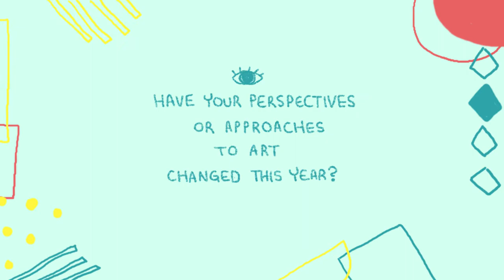Interview with Rick Herdman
An interview with the artist: Rick Herdman

Burnaby Arts Council presents:

Art Since 1970 at the Deer Lake Art Gallery

Over the last half century, Burnaby has gone from a single art gallery in a library basement gallery to a vibrant arts scene with theatres, sculptures, and festivals across the city. What started a coalition of arts organizations has now become what we know as the Burnaby Arts Council (BAC). Since 1970, the BAC has sketched out the foundations of a presence for the arts in the city, and filled it with colorful works of visual, literary, musical, and performing arts. As we look into the past, we will see a culmination of the efforts that brought us to where we are today.

So, what does this city look like through the eyes of artists now? Look through their eyes in our upcoming exhibition. This special exhibition will commemorate our 50th year with curated works by current local artists and a retrospective look at the Burnaby Arts Council history for the past 50 years.

We invite you to explore the past, present and future of arts in Burnaby at this group exhibition and retrospective, Art Since 1970, from September 5 to October 3, at the Deer Lake Gallery.

The Deer Lake Gallery is re-opening since the Covid-19 pandemic forced us to close to the public in early March. We have been working to create a space where people can safely enjoy art, and are ready to open our doors to the public again. Safety precautions will be taken, with signage posted in the building, marked walking paths, and a limited capacity.

**Date:** September 5 – October 3

**Hours:** Tuesday to Saturday from 12 pm to 4 pm

**Where:** Deer Lake Art Gallery (6584 Deer Lake Ave)